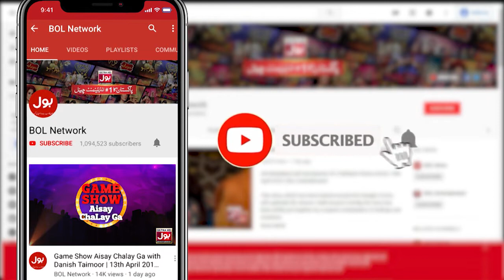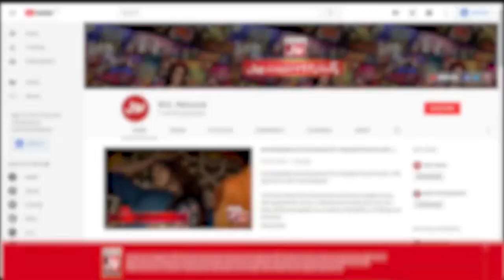Balance The Bottle Game In Khush Raho Pakistan | 17th January 2020